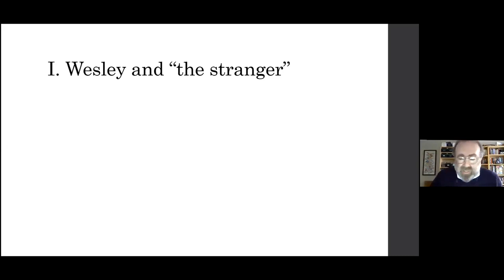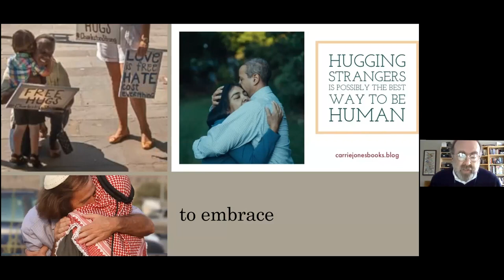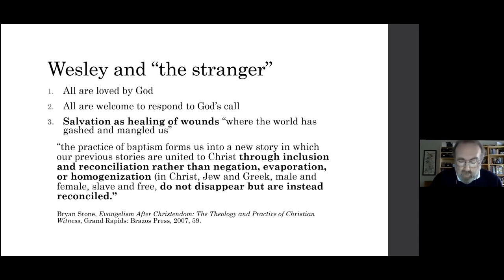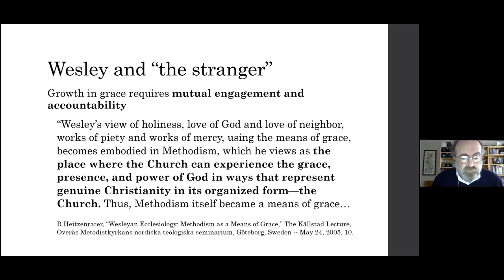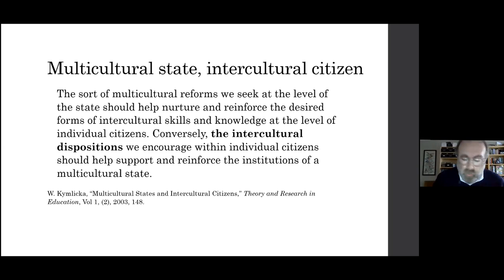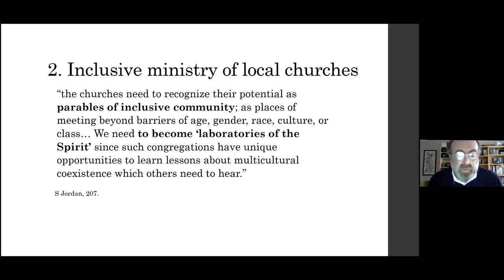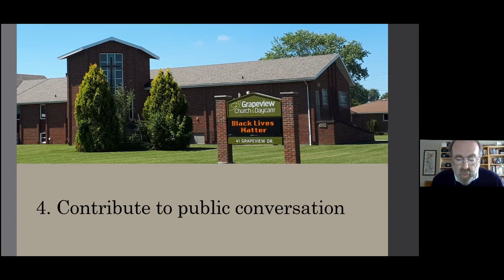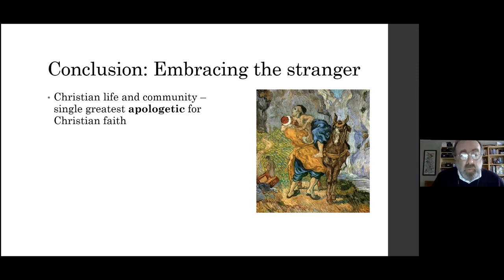Revd Dan Sheffield – Embracing the Stranger: Wesley and Genuine Christianity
Methodist Studies Seminar – May 2021 on 'Methodism and Race' hosted by Cliff College and the Manchester Wesley Research Centre

The seminars are convened biannually by The Oxford Centre for Methodism and Church History, Oxford Brookes University, the Manchester Wesley Research Centre; the Wesley Study Centre; St John’s College; Durham University; Wesley House, Cambridge; Cliff College; and The Queen's Foundation, Birmingham. The seminars provide an opportunity for established and emerging scholars of Methodist Studies to present the findings of their research.